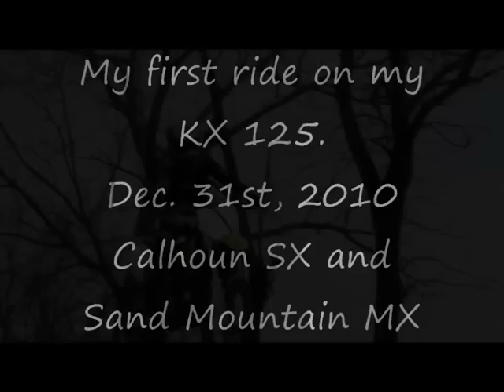First KX 125 Ride - Aaron Okrzesik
Aaron Okrzesik riding his kx 125 for the first time on th track on December 30-31, 2010 at Calhoun Supercross and Sand Mountain MX.